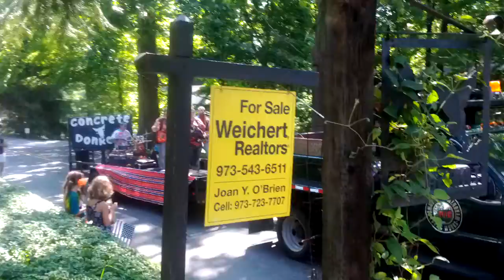Brookside 4th Parade Southern Rock Band